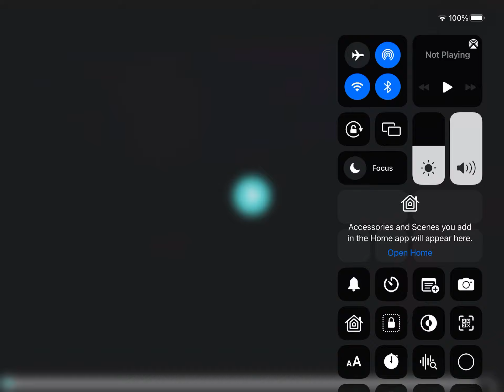Joseph make video call jibjab it is I will survive 🎃